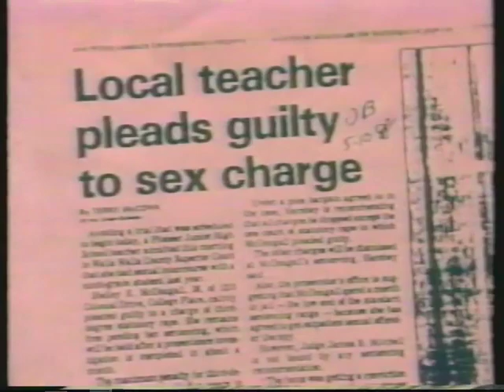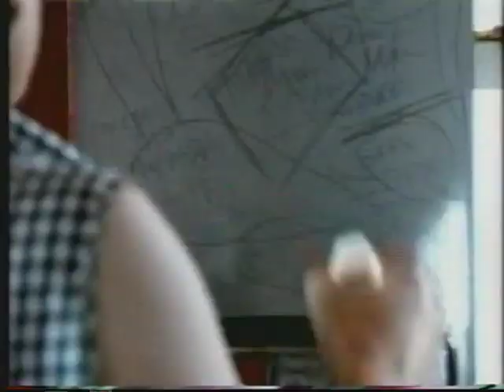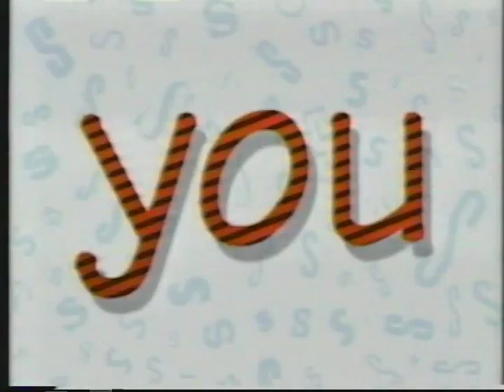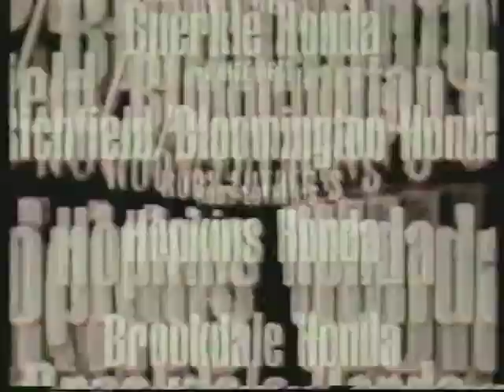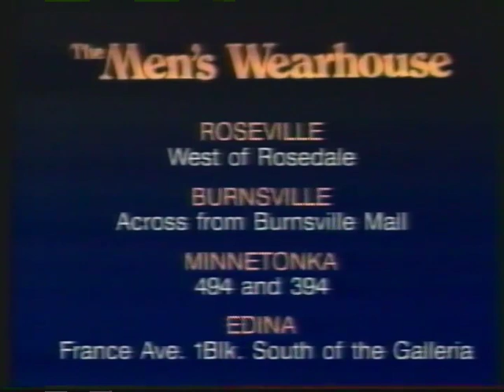NBC (KARE) Commercials 4-30-1992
- Geraldo Promo
- K2 TV Spot
- Formula 409
- Prodigy
- KARE ID
- Cheers End Credits/Geraldo and The Tonight Show Voice-Over
- Mystic Lake
- KARE 11 Sunrise Promo
- Best Buy
- Now It Can Be Told Promo
- The Tonight Show Intro
- Wendy's
- Lens Crafters
- Easy Spirit Lights
- Canterbury Downs
- Dodge (yeah this is the most 90s commercial I've seen in a while)
- The Tonight Show "More to Come" Bumper
- Sweet'n Low
- Butter Buds
- Lever 2000
- Spring Air
- Honda
- Little Bit of The Tonight Show with KARE ID
- De Beers
- Mazda
- DisneyWorld
- Entertainment Tonight Promo
- The Men's Warehouse (Ah, good ol' George Zimmer)
- EarthWatch
- The Player TV Spot
- KARE 11 Bike Classic
- KARE 11 News Promo
- The Tonight Show Bumper
- Sherwin-Williams
- Sears
- Doritos
- Almay